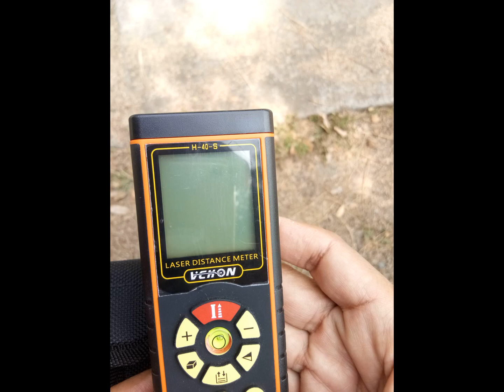Why Choose BS Forestry?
This short video is to encourage incoming college freshmen students to engage in the protection, conservation and management of natural resources specifically forests by enrolling in Bachelor of Science in Forestry.

This program is a 4-year degree program with a licensure examination requirement through the Professional Regulation Commission.

This program consists of 4 major fields: FRM- Forest Resources Management; FBS-Forest Biological Sciences; SF- Social Forestry and Forest Governance; and FPU- Forest Products Utilization

The photographs in this short video showing the different activities of forestry students were provided by the forestry students from the different forestry schools in the country.

Let's protect nature, conserve its resources and save lives..